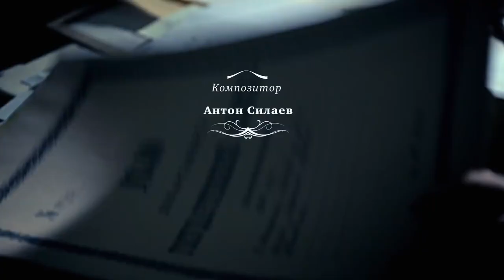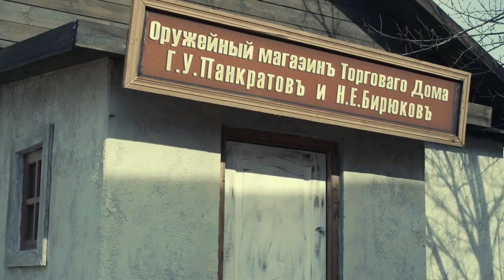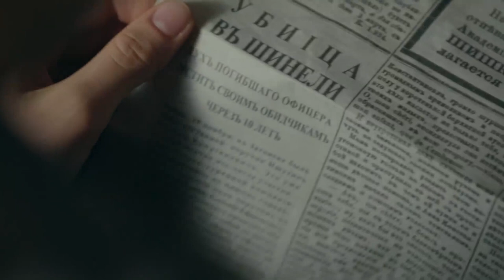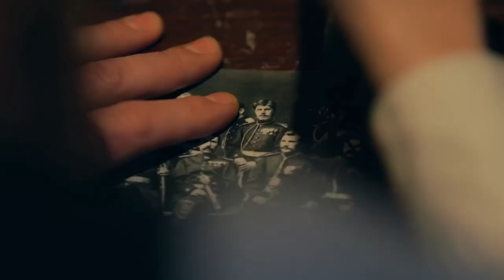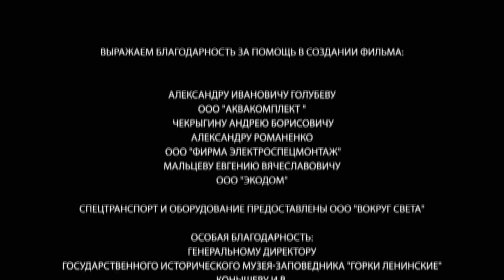Detective Anna. Russian TV Series. Episode 8. StarMedia. Detective. English Subtitles